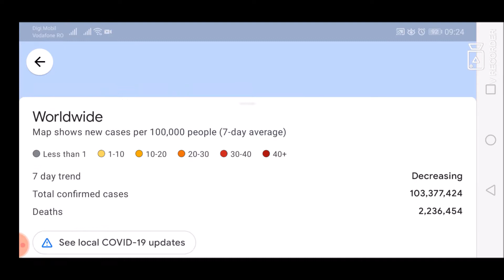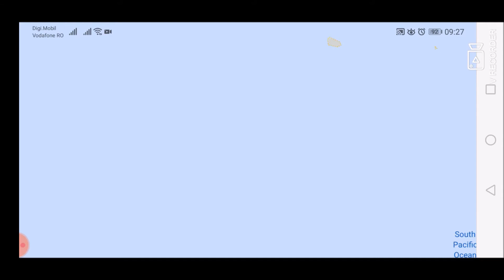Google Maps Worldwide COVID-19 layer for February 2, 2021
List of all countries:
Afghanistan
Albania
Algeria
Andorra
Angola
Antigua and Barbuda
Argentina
Armenia
Australia
Austria
Azerbaijan
Bahamas
Bahrain
Bangladesh
Barbados
Belarus
Belgium
Belize
Benin
Bhutan
Bolivia
Bosnia and Herzegovina
Botswana
Brazil
Brunei
Bulgaria
Burkina Faso
Burundi
Côte d'Ivoire
Cabo Verde
Cambodia
Cameroon
Canada
Central African Republic
Chad
Chile
China
Colombia
Comoros
Congo (Congo-Brazzaville)
Costa Rica
Croatia
Cuba
Cyprus
Denmark
Djibouti
Dominica
Dominican Republic
Ecuador
Egypt
El Salvador
Equatorial Guinea
Eritrea
Estonia
Eswatini (fmr. "Swaziland")
Ethiopia
Fiji
Finland
France
Gabon
Gambia
Georgia
Germany
Ghana
Greece
Grenada
Guatemala
Guinea
Guinea-Bissau
Guyana
Haiti
Holy See
Honduras
Hungary
Iceland
India
Indonesia
Iran
Iraq
Ireland
Israel
Italy
Jamaica
Japan
Jordan
Kazakhstan
Kenya
Kiribati
Kuwait
Kyrgyzstan
Laos
Latvia
Lebanon
Lesotho
Liberia
Libya
Liechtenstein
Lithuania
Luxembourg
Madagascar
Malawi
Malaysia
Maldives
Mali
Malta
Marshall Islands
Mauritania
Mauritius
Mexico
Micronesia
Moldova
Monaco
Mongolia
Montenegro
Morocco
Mozambique
Myanmar (formerly Burma)
Namibia
Nauru
Nepal
Netherlands
New Zealand
Nicaragua
Niger
Nigeria
North Korea
North Macedonia
Norway
Oman
Pakistan
Palau
Palestine State
Panama
Papua New Guinea
Paraguay
Peru
Philippines
Poland
Portugal
Qatar
Romania
Russia
Rwanda
Saint Kitts and Nevis
Saint Lucia
Saint Vincent and the Grenadines
Samoa
San Marino
Sao Tome and Principe
Saudi Arabia
Senegal
Serbia
Seychelles
Sierra Leone
Singapore
Slovakia
Slovenia
Solomon Islands
Somalia
South Africa
South Korea
South Sudan
Spain
Sri Lanka
Sudan
Suriname
Sweden
Switzerland
Syria
Tajikistan
Tanzania
Thailand
Timor-Leste
Togo
Tonga
Trinidad and Tobago
Tunisia
Turkey
Turkmenistan
Tuvalu
Uganda
Ukraine
United Arab Emirates
United Kingdom
United States of America
Uruguay
Uzbekistan
Vanuatu
Venezuela
Vietnam
Yemen
Zambia